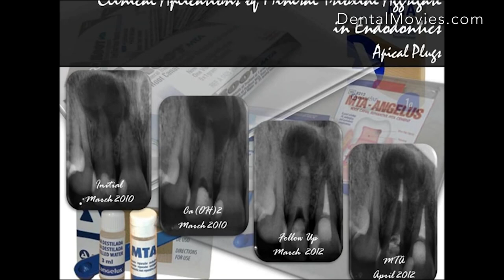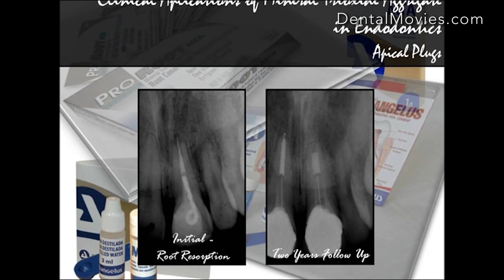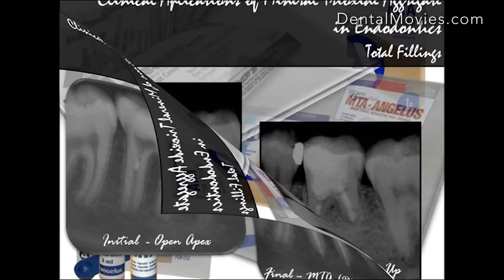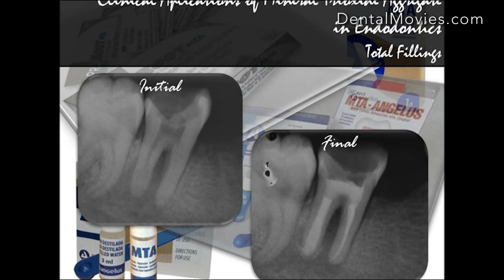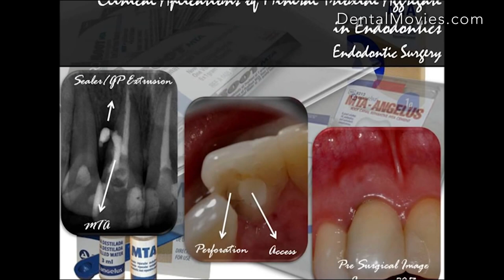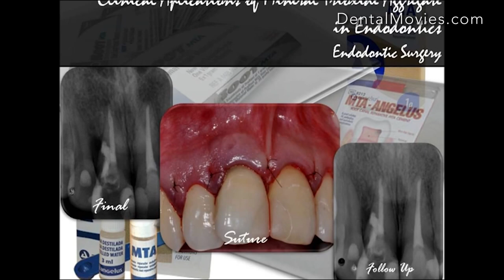Clinical Aplications of Mineral Trioxide Aggregate in Endodontics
Endodontic therapy or root canal therapy is a sequence of treatment for the infected pulp of a tooth which results in the elimination of infection and the protection of the decontaminated tooth from future microbial invasion. Root canals and their associated pulp chamber are the physical hollows within a tooth that are naturally inhabited by nerve tissue, blood vessels and other cellular entities which together constitute the dental pulp.Endodontic therapy involves the removal of these structures, the subsequent shaping, cleaning, and decontamination of the hollows with small files and irrigating solutions, and the obturation (filling) of the decontaminated canals with an inert filling such as gutta-percha and typically a eugenol-based cement Epoxy resin is employed to bind gutta-percha in some root canal procedures.
Material from:
dr. Ricardo Machado